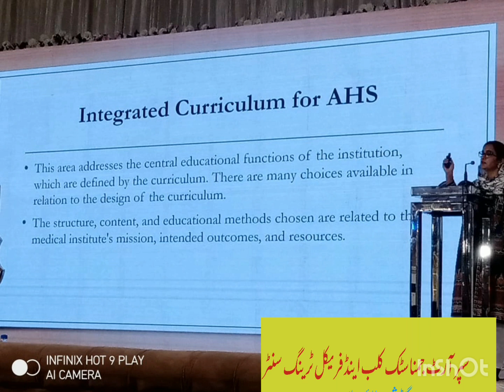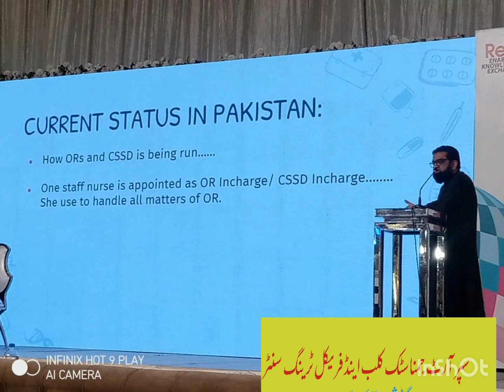physical education Health science international conference 10,12 December 2022